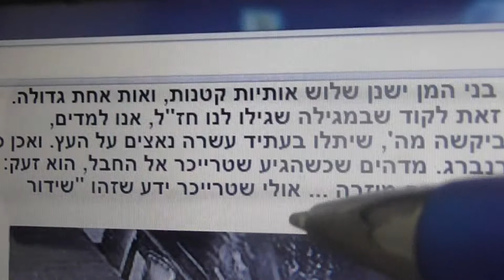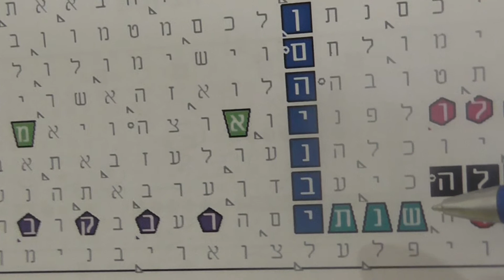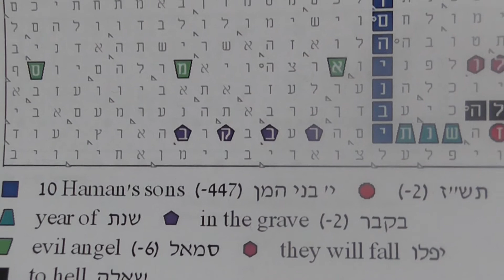בני המן נאצים בקבר בקודים בתורה